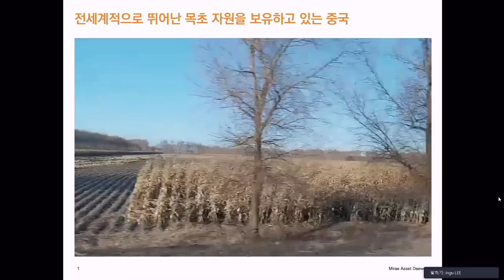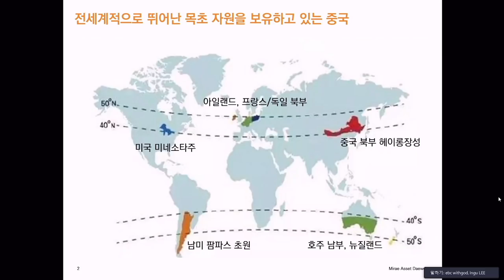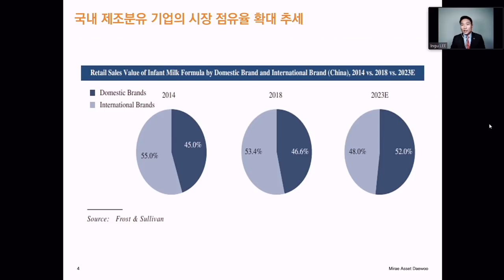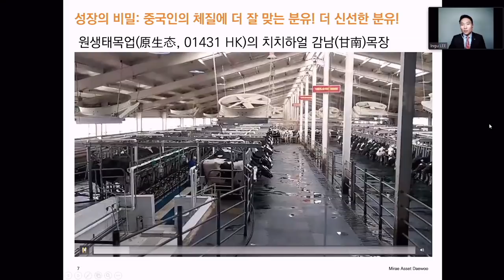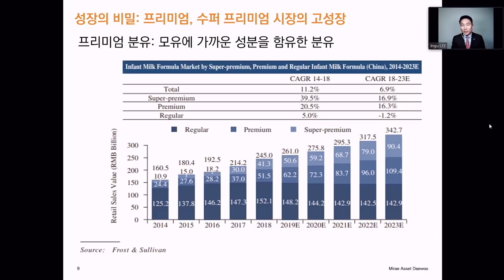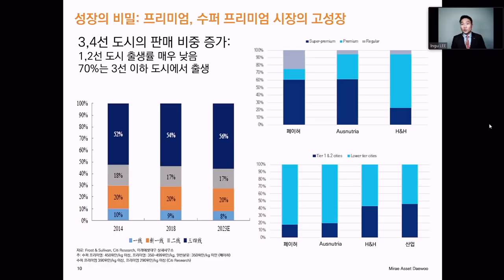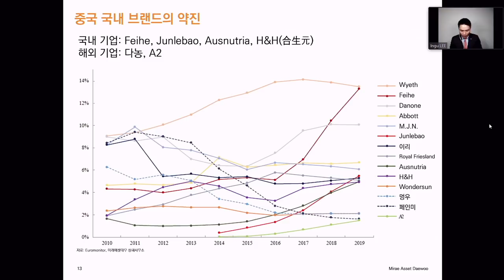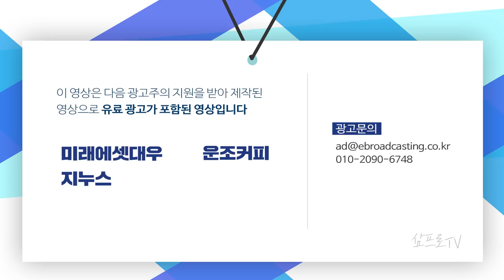현지에서 직접 조사한 중국 분유산업 동향 f. 이인구 소장